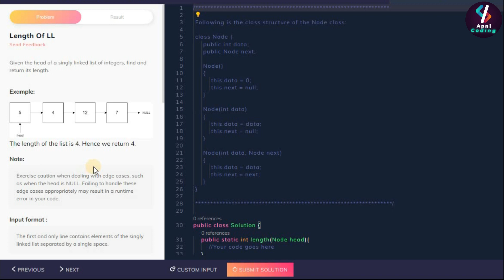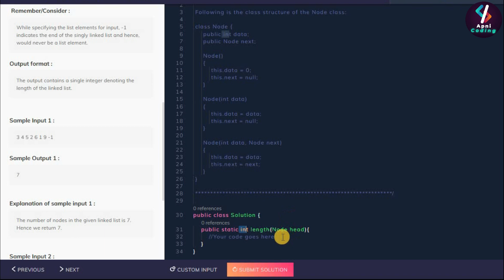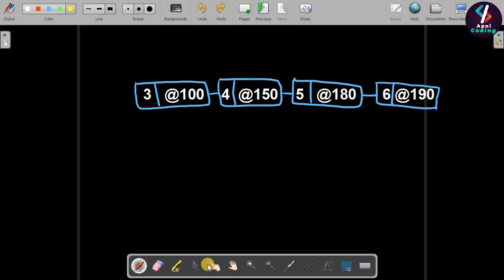Find Length of Linked List - Iterative Approach || How to Find Length of Linked List || Length of LL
Try This Question:-

Question:- Given the head of a singly linked list of integers, find and return its length.

► Happy Coding!
► Happy Learning!